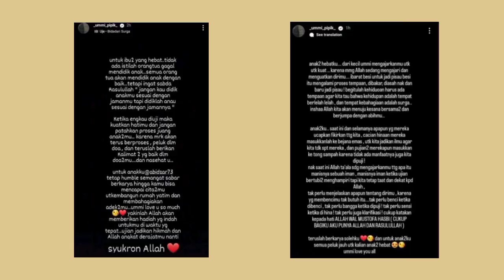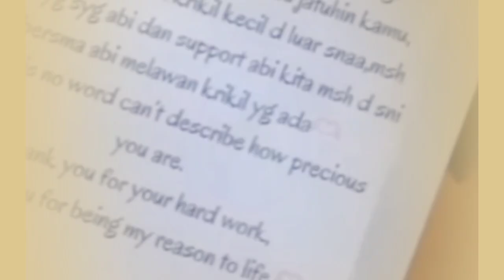BIKIN HEBOH !!! "Fhoto" mirip Abidzar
Warganet dibikin heboh,dengan tersebarnya fhoto syur mirip Abidzar Algifhari,putra almarhum Ustadz Zefri dan Umi Pipik ini.
Padahal Abidzar Algifhari sangat diidolakan para fans nya karena kedekatannya dengan Sintya Marisca.
Apakah fhoto tersebut hasil editan atau memang benar fhoto Abidzar???